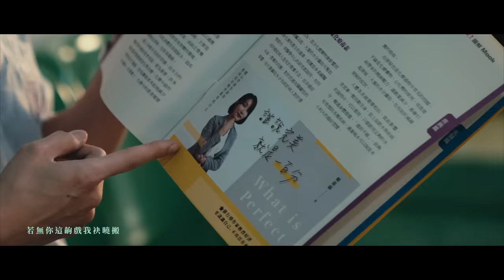蕭煌奇 Ricky Hsiao〈寫一條歌，寫你我爾爾〉Feat. 茄子蛋 Official MV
歡迎光臨阿奇國術館
在這裡，男人受傷的心都化作歌

如果需要一首歌來代表男人的心聲，〈寫一條歌，寫你我爾爾〉應該就是這樣的存在。由蕭煌奇作曲，茄子蛋阿斌作詞，茄子蛋編曲，充滿磁性的嗓音互相傾訴，共同唱出男人心中的無奈。MV由金曲導演殷振豪拍攝，林暐恆〈阿KEN〉、段鈞豪主演，兩位演員在MV裡飾演在家庭關係碰到問題的男人，偏偏男人們心有委屈，習慣往肚裡吞，苦也說不清，身體也都正好受了傷，於是不約而同在國術館相遇，開啟了這段屬於男人的友誼對話。雖然看起來是到國術館修復身體的傷，實質卻療癒心裡的痛。蕭煌奇跟茄子蛋分別飾演國術館老闆與師傅，在這個場域裡，唱出你我爾爾的故事。兄弟相挺，不用理由，傷過了，互相鼓勵，繼續向人生的路成功邁進：「一條歌有你和我的腳跡，順順啊唱，閣作伙順順啊行。」

曲 Music：蕭煌奇
詞 Lyrics：黃奇斌
製作人Producer：蕭煌奇 Ricky Hsiao（黑色吉他工作室）
編曲Arranger：茄子蛋 EggPlantEgg

鍵盤/主唱Keyboard, Vocal：黃奇斌 Ki-pin Ng
吉他/和聲Guitar, Backing Vocals：蔡鎧任 A-ren Tsai / 謝耀德 A-der Hsieh
貝斯：周佳吟 Chou PomPom
鼓Drums：陳柏州 Mr. Q

錄音師 Recording Engineer：郭博文 Dr. Po
錄音室 Recording Studio：白金錄音室 Platinum Studio
混音師 Mixing Engineer :林正忠 Jerry Lin
混音錄音室Mixing Studio :白金錄音室 Platinum Studio

【MV製作名單】
MV製作 PRODUCTION：Spacebar Studio
監製 EXECUTIVE PRODUCER：黃世萱/林沁兒 主演STARRING|林暐恆(阿KEN)/段鈞豪
特別演出 SPECIAL APPEARANCE：蕭煌奇、茄子蛋
導演 DIRECTOR：殷振豪
副導演 1ST A.D.：林郁翎
助理導演 2ND A.D.：劉凡慈
製片 PRODUCER：梅致祺
執行製片 P.D.：杜德修
製片助理 P.A.：翁翊瑄
製片場務 GRIP：林知融
攝影 D.O.P.：蔡維隆
攝影大助 1st A.C.：陳俊瑋
攝影助理 ASSISTANT CAMERA：劉濱鴈/蘇聖涵
攝影器材 PHOTOGRAPHIC EQUIPMENT：乒乓影像有限公司
場務領班 Key Grip：黃裕軒
燈光 GAFFER：尤泰偉
燈光大助 BEST BOY：王厚恩
燈光助理 ELECTRICIAN：黃運延/洪峻逸 燈光器材 LIGHT EQUIPMENT|上京影業有限公司
美術 ART DIRECTOR：朱玉頎
執行美術 SET DECORATOR：江欣郁/何瑋 美術場務 GRIP|陳涵哲
造型 STYLIST：林芷妤
梳化 MAKE-UP ARTIST：徐嘉君
梳化助理 ASSISTANT STYLIST：陳孟言
九巴司機 TRANSPORTATION：張輔弼/林俊良
剪接 EDITOR：陳韶華
剪接助理 EDITOR ASSISTANT：施宥全 調光 COLORIST|繼續映畫 詹謹嘉 調光助理 COLOR ASSISTANT：黃明偉
後期製作 VISUAL EFFECTS：王雅鈴
混音 SOUND MIXER：賴彥中
標準字設計 LOGOTYPE DESIGN：蘇景霈
演員表 EXTRA：曹芯瑜/李紹毓/蘇小斐/張子揚/林義欽/林莉蓉/林見良/廖家逸/林知融/ 黃愛之

特別感謝 SPECIAL THANKS：藝起娛樂有限公司 / 群星瑞智國際藝能股份有限公司 / 明星咖啡廳/ 老裕元國術館

〈寫一條歌，寫你我爾爾〉
煌奇：
先放予鬆 啉一寡酒來茫
咱攏相仝 是多情的人

疼心的故事 少年人攏有
有一工咱會閣較勇敢大欉
繼續來拍拼咱認同的美夢

阿斌：
其實我知 人生是勉強袂來
情若大海 小船按怎駛

有你來做伴 我毋驚燒寒
若無你這齣戲我袂曉搬
真心來鬥陣其他攏無算啥
留情份著毋通予乾

煌奇：
彼屬於咱一生上深的痕跡
一條歌為咱所做的紀念
慢慢啊唱 閣慢慢啊行

阿斌：
彼屬於咱一生鬥陣的背影
一條歌有你和我的腳跡
順順啊唱 閣作伙順順啊行

煌奇：
世間戲弄 心情愛放予闊

阿斌 ：
我攏知影 漂撇的人𠢕孤單

煌奇：
難免會鬱卒

阿斌：
總是會憂愁

合：
有你來做陣著攏無怨尤
兄弟來相挺著毋免理由

〈寫一首歌，寫你我如此〉（華文翻譯）
煌奇：
先放輕鬆  喝一些酒來茫
我們一樣  是多情的人

痛心的故事  年輕人都有
有一天我們會更勇敢茁壯
繼續來打拼我們認同的美夢

阿斌：
其實我知道  人生是無法勉強
情似大海  小船該怎麼航

有你來陪伴 我不怕寒冬
如果沒有你這檔戲我不知怎麼演
真心來結伴 其他都不算什麼
顧情份就別乾杯了吧

煌奇：
寫一首歌 寫你我如此
那屬於我們一輩子最深的痕跡
一首歌為我們所做的紀念
慢慢地唱 又慢慢地走

阿斌：
這屬於我們一輩子結伴的背影
一首歌有你和我的足跡
順順地唱 又一起順順地走

煌奇：
世間戲弄 心情要放寬闊

阿斌 ：
我也知道 瀟灑的人容易孤單

煌奇：
難免會憂鬱

阿斌：
總是會憂愁

合：
有你來陪伴就都沒怨嘆
兄弟來相挺都不用理由

那屬於我們一輩子結伴的背影